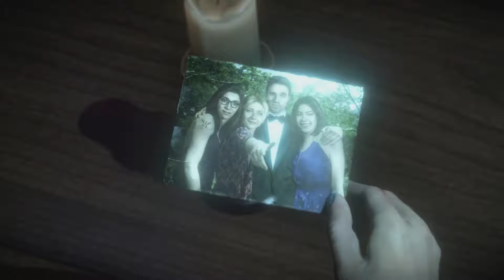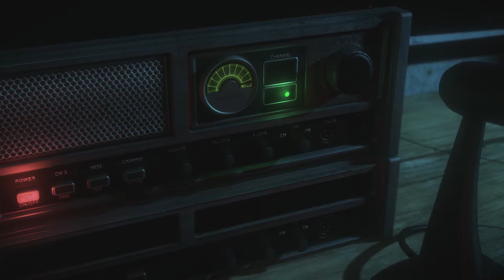Until Dawn Game Banging Part 8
Well back to this b***h again

Contents found within this video belong to Sony Computer Entertainment and Supermassive Games. No copyright infringements are intended